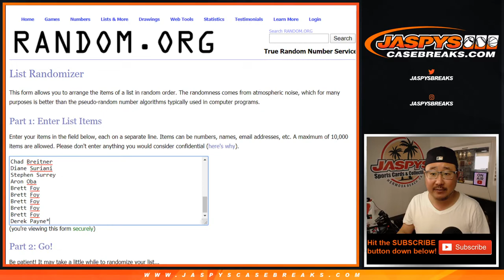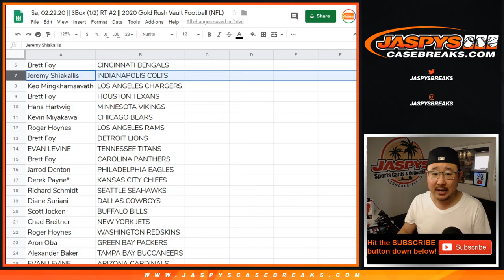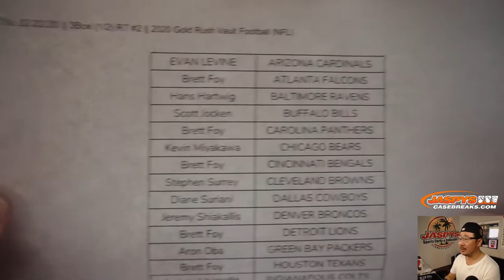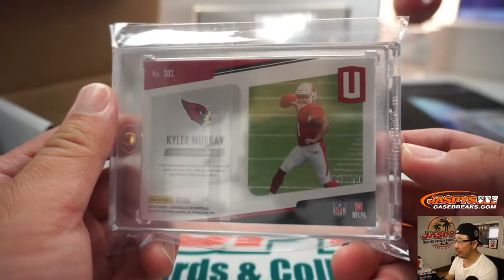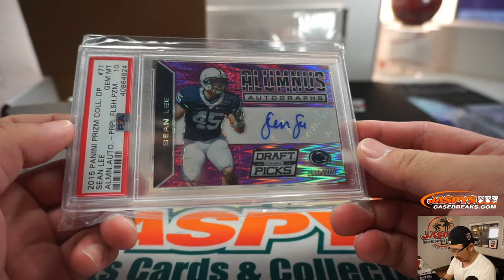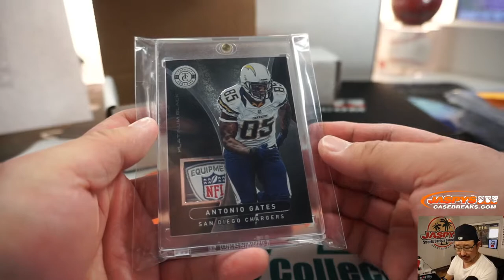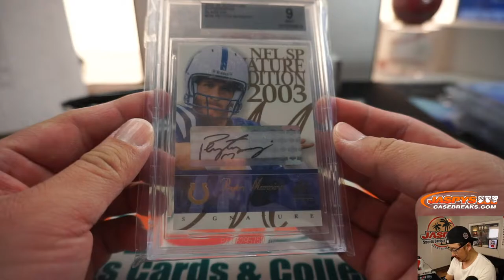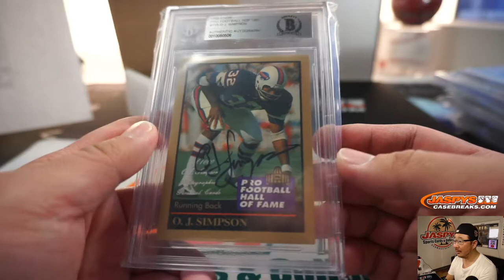Sa, 02.22.20 || 3Box (1/2) RT #2 || 2020 Gold Rush Vault Football (NFL)